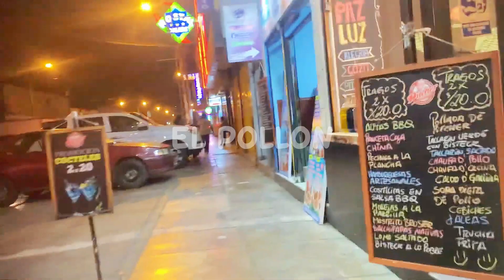la dem4nda es alta en mega plaza , esto se salio de control / walking in Perú